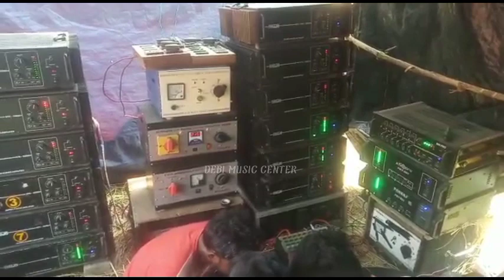আয়ন্তিকা সাউন্ড||6/8 পিস দীনু ভায়ের কাটা ব্যাস 12 হাজার💥 দিয়ে কি হচ্ছে দেখুন 💥Dj Dinu Bhai Rimix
⚠️Old video